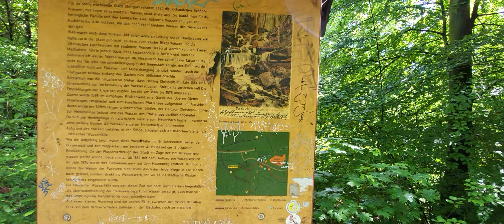После дождя воды в ручье прибавилось.